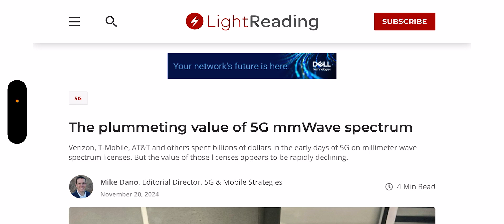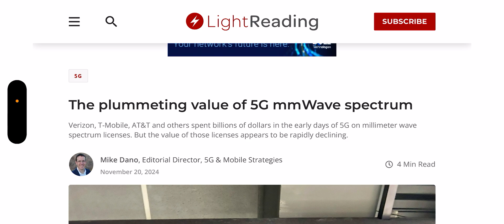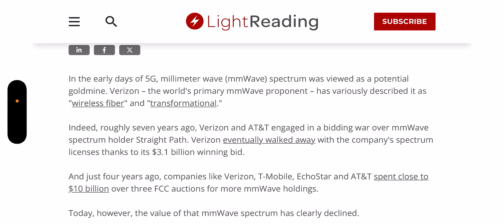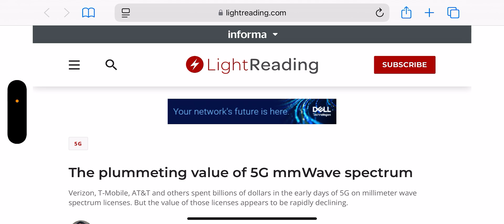Verizon Wireless | This Is Big For Verizon ‼️‼️👀👀 But No One Else ‼️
Update